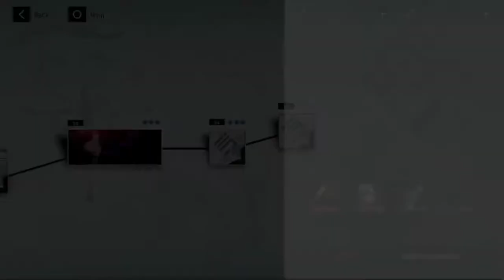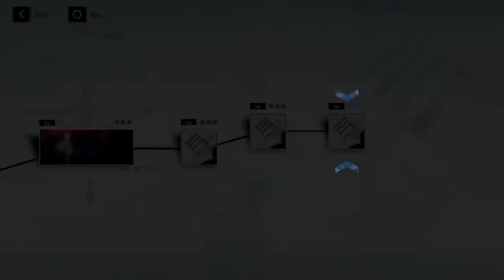Punishing: Gray Raven [Story Gameplay] - Mission 1-5, 1-6